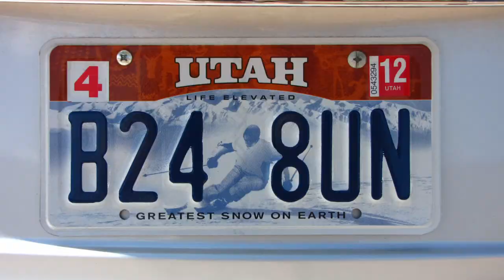🇺🇸 SANTA FE Indian Market Fashion Show 2014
This  video was shot during the SWAIA Santa Fe Indian Market August 2014 and features a couture fashion show. Santa Fe Indian Market 2014 was an great success...
Most events are free and open to the public whose Fashion show.
A couture fashion show with Orlando Dugi , Sho Sho Esquiro , Bethany Yellowtail , and Jamie Okuma.
SWAIA stands for Southwestern Association for Indian Arts.